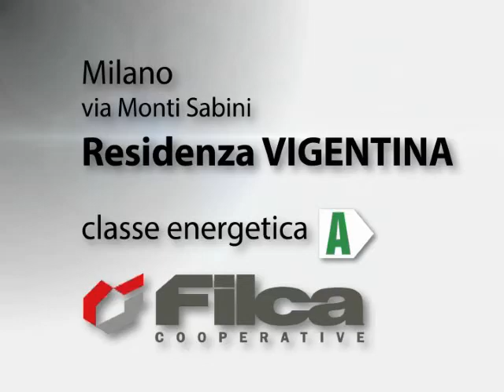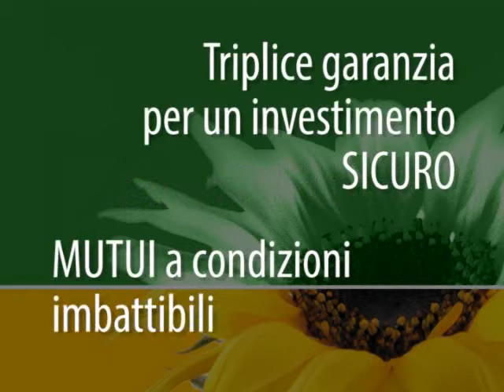Residenza Vigentina - Milano Monti Sabini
La Residenza Vigentina è un intervento residenziale sito in posizione ben collegata con il centro di Milano e composto da una palazzina di 5 piani fuori terra e soli 30 appartamenti. Le unità abitative sono inoltre dotate di autorimessa e cantina.
Prezzi convenzionati con l'Amministrazione comunale.
Il complesso residenziale adotta integralmente lo standard del Progetto BiocasapiùFilca che consente di abbattere i consumi energetici (termici, elettrici ed idrici), diminuire l'impatto sull'ecosistema, migliorare il benessere psico-fisico e la sicurezza della persona (comfort acustico, qualità dell'aria, salubrità dei materiali).